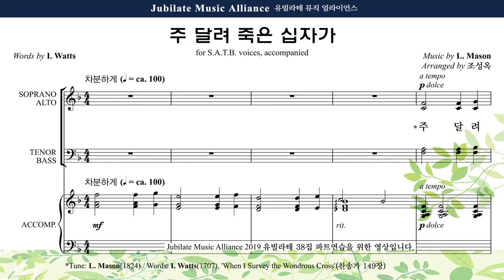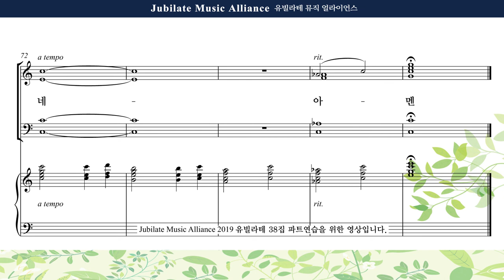[유빌라테 38집] 25. 조성옥 - 주 달려 죽은 십자가 Bass